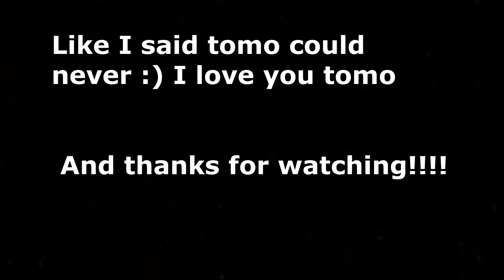The Rev2 Leo Experience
I am indeed in love with this character